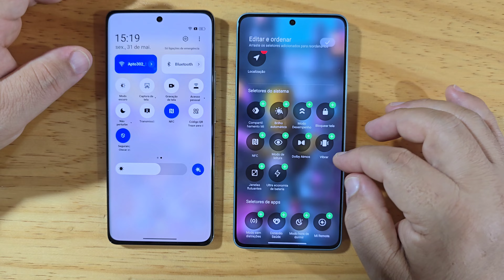Realme 12 Pro 5G vs Redmi Note 13 Pro 5G